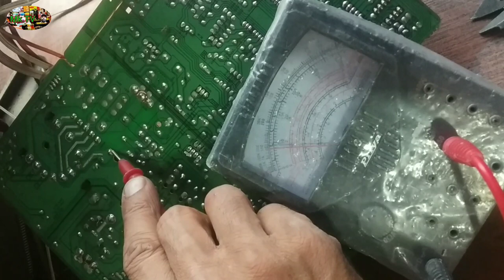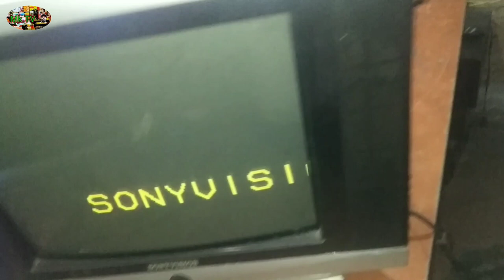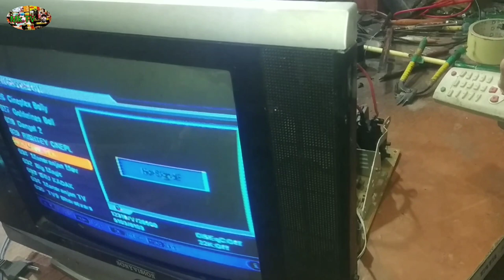CRT TV repair | EHT सेक्शन वोल्टेज ड्रॉप प्रॉब्लम & सॉल्यूशन | how to CRT TV repair in हिन्दी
CRT TV 180v कैपेसिटर 10uf 250v बार बार फूलना खराब होना //How to EHT Output Voltage problem

फाल्ट निकालने के लिए ये तरीका बेस्ट रहा \ Texla CRT TV standby problem | standby problem CRT TV

BPL 14"crt tv standby problem in हिंदी | BPL CRT TV सप्लाई प्रॉब्लम /how to tv Dead problem solution

EHT नंबर 1010 के जगह Seven EHT और लगा सकते हैं / Chaina Crt Tv All EHT Equivalent | Mketg Crt

कुछ EHT जो सेम जगह लग सकता है ||CRT TV Equivalent EHT & 78040 Number /हिन्दी मेंMketg crt TV

LG Crt tv टिक टिक प्रॉब्लम का विडयो बहुत देखे होंगे लेकिन ये फाल्ट अगर देखे हो तो जरूर बताएं

टीवी एक प्रॉब्लम तीन हिंदी में /CRT TV Three problem solutions /Tv power supply Repair hindi

पिक्चर काला आ रहा,LG CRT TV Lo contrast picture.हिन्दी IC AVL problem \\ Function of ABL in crt tv |

विडयो के उपर लहर आ रही है ||Vidyocon crt tv vidyo sync problem | How to Crt tv video problem /mketg

बस दो मिनट दें और देखें बिलिंग प्रॉब्लम/Output Section Short Details. हिंदी 110v Volt Drop In Crt Tv

Crt tv में रिमोट कैसे काम करता है आइये थियोरि के साथ जाने | Local CRT TV Remote Control Not Working

ओनिडा टीवी का ये भी प्रॉब्लम गजब का है 🤯ONIDA CRT picture problem How To onida crt tv sync problem

पंखे से आवाज क्यों आती है? | Seiling fan Se Kar karane ki awaaz Kaise theek Karen \ how to fan riper

और सभी बटन काम करता है फिर AV काम क्यों नहीं करता | Sansui tv remote av not working ||

टीवि अकाई का बोर्ड लोकल पावर सप्लाई सॉर्ट |CRT tv power supply problem /100uf 450v capacitor balast/

Crt tv रिट्रेश लाइन प्रॉब्लम | Sansui Colour tv picture tube charging | How to crt tv charging /mketg

SMPS खराब होने की अब कोई चिंता नहीं//Power Supply Module |12v dc power supply module wiring

BPL TV local motherboard supply Sort//किसी भी टीवी में एस टी आर के जगह मॉडुल लगाने का पूरी जानकारी/

विडयो के ऊपर आसांति, बाधा, या उपद्रव दिखाई दे तो बस इतना कर लीजिये/Onida crt tv ripeyar in hindi/mketg

Onida Tv standby problem not switching /Onida CRT TV \ Onida TV repair tips solution/Mketg
सिस्टम साउंड प्रॉब्लम || Home theatre repairing
Make 12v,Dc supply (2A transformer) DC 12 volt adaptor/hindi/12v का अडेप्टर कैसे बनायें//Mketg
Know About Transistor in hindi NPN Transistor & PNP Transistor// जानकारी हिंदी में/Mketg
How to transistor theory and practical//ट्रांजिस्टर की जानकारी हिंदी में/Mketg
How to ripeyar 2030ic hometheatre/होमेथेटोर साउंड प्रॉब्लम/Mketg

AVL shalution Hindi me
Video problem but sond okk
LG Crt TV ripeyar
Vidyocon CRT TV picture ok but no sound problem
Crt TV sound section jinar dayod sortej problem
How to ripeyar Crt TV sounds problem
How to ripeyar Crt TV falt,
Photo sidha dijit oolta kaise thik karen,